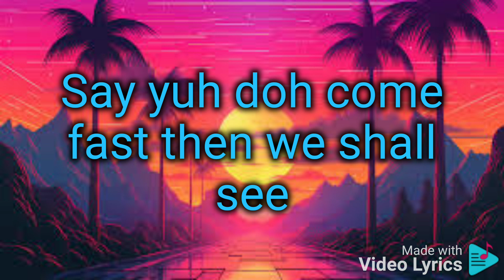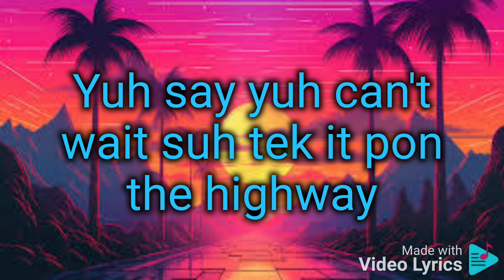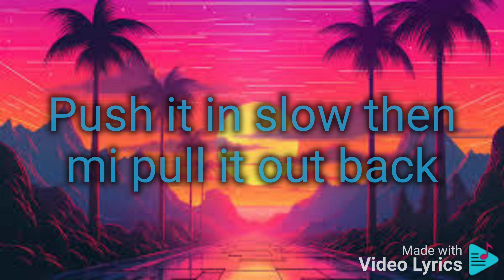Govana x Jada kingdom - Pull over (Lyrics)